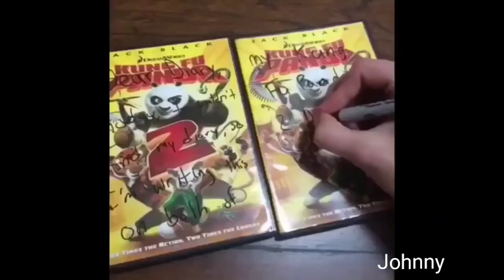Johnny the homicidal maniac as vines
Y'all can tell I really love Johnny uh?

Tell me more ships/vines/tribue videos on the comments!